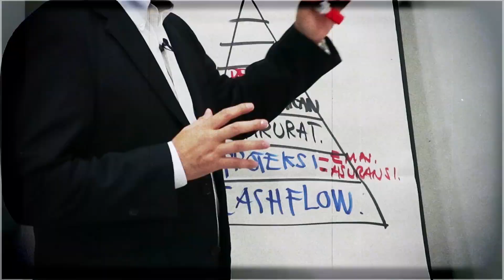Rahasia BANGI KOPITIAM Buka Cabang 130 dengan 3000 karyawan - ft.PETER HALIM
SIAPA TOM MC IFLE

Ia adalah Indonesia’s #1 Business Coach. Tom MC Ifle adalah satu-satunya coach dengan accredited training company terpilih oleh SixSigmaCouncil.org untuk melatih dan memberikan sertifikasi tools pelatih bisnis kelas dunia seperti Lean Six Sigma. Jika Anda ingin memiliki bisnis AUTOPILOT yang Profitable, tersistemasi dan terus berjalan tanpa Anda. Mari kita bicara!

Beliau memiliki beberapa bisnis yang berjalan tanpa beliau mulai dari property investing, lembaga keuangan, publishing, consulting, majalah dan stasiun radio.